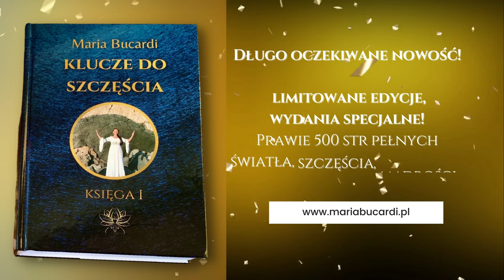810. Bedąc na rozdrożu - jaka drogę wybierzesz, starą oznakowaną czy nową nieznaną? 🛑 Maria Bucardi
📳Moje Strony na Facebook:
▶Magiczny Świat:
▶Jak być prawdziwą kobietą?